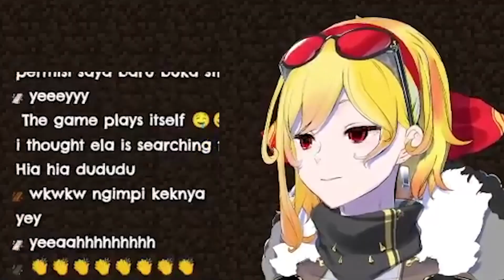𝙆𝙖𝙚𝙡𝙖 : 𝘽𝙤𝙧𝙤𝙗𝙪𝙙𝙪𝙧 𝙎𝙩𝙖𝙧𝙩 𝙛𝙤𝙧 𝙏𝙤𝙢𝙤𝙧𝙧𝙤𝙬 || 𝙎𝙚𝙧𝙫𝙚𝙧 :---- [Hololive CLip]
Source Stream :
Talent :
Art thumbnail :
you would like the video to be removed please email